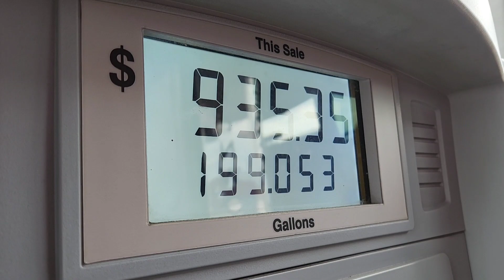Ep632, A Grumpy Day In The Kenworth // My Fault + Truck Wash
As usual when im crabby its completely my fault, I didn't look ahead on the calendar which means I miss important things back home.